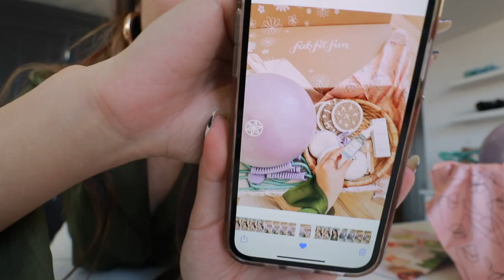addressing my *BEEF* with Graham Stephan!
let's talk about my problem with Graham Stephan...
TikTok & Twitter ➭@MissTiffanyMa

hey babes! in todays daily vlog i finally react to the reaction video graham stephan did on me! he made a video called Millionaire Reacts: What I Spend In A MONTH As A Home Owner in LA and i'm not entirely sure how i feel about this. He's made 3 videos on me so far and it feels like he's trying to start some beef/internet drama... lol

Free Uber ride! use "WCNJ9"

airbnb tour, house tour, mansion tour, we bought a house, finance